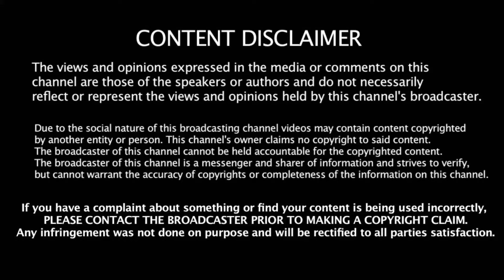DO YOU STILL TAKE THEM SERIOUSLY 📺